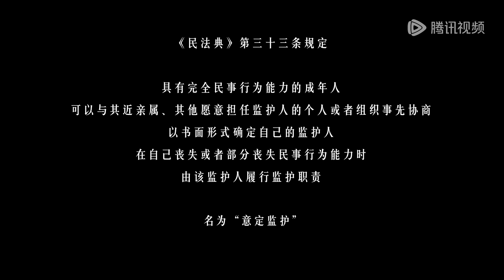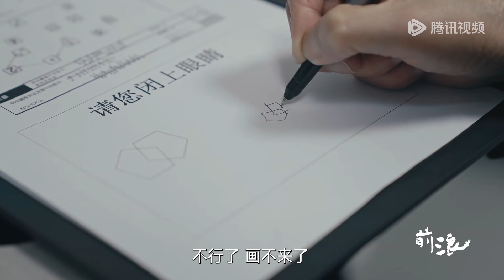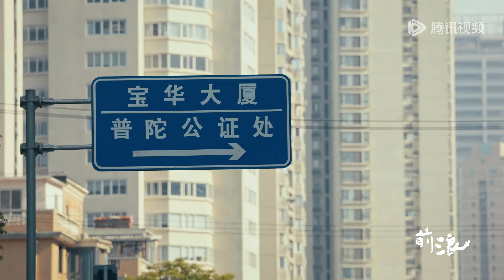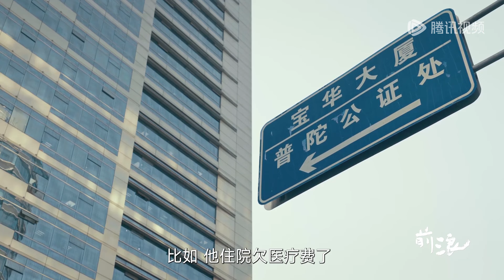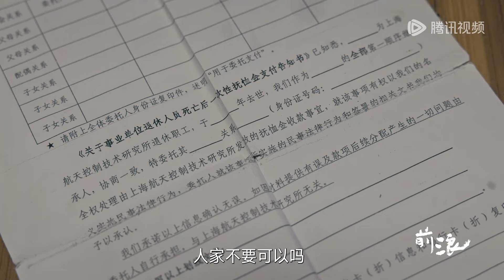第4集速看 | 超越血缘的守护！意定监护，对生命最后阶段最深的期许【前浪】| 腾讯视频 - 纪录片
1963 年是人口学意义上中国第一次“婴儿潮”。当年出生了三千万人。当下，这批婴儿潮期间出生的人即将退休，预计至 2023 年，老龄人口数量要比之前三年累加还要多，预计到2035年进入重度老龄化社会。 在此社会背景下，纪录片《前浪》将镜头对准老年人，通过长时间的跟踪拍摄，记录他们所遭遇的爱与痛，揭示老年生活的真实图景。我们希望用一个个鲜活的人物故事去柔化和缓解公众对老年人的刻板印象，从而可以把老年人当成一个“人”来看待，这是一个文明社会的良心，也是《前浪》这部纪录片的初衷。 我们围绕老年人的情感、心理、生理、社会处境等方方面面，对“老年”进行更多维度的探讨，也回归到人与生命的本质上进行思考与立意。从先前着重指出“社会对老年人普遍存在刻板印象”，到不再满足于做代际关系式的单一讨论；从反映老年人的孤独，到努力挖掘他们生活中的光亮；从单纯地呈现衰老给中国家庭带来的一地鸡毛，到努力发现生命中的真善美；从单一视角转变为复杂多元的综合思考，让立意有了更扎实的分量，更广阔的视角和更充分的意涵。这不仅更趋近于人性的真实，也还原了纪录片求真求实的属性。